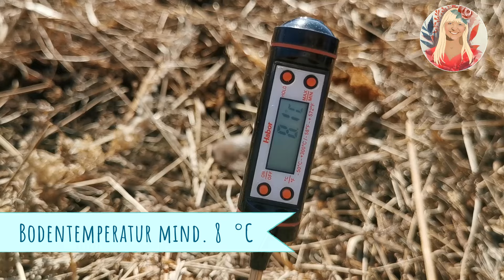Hochbeet auffüllen - mit Bokashi, Schafwolle & EM - Tipps von Gartenrose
Hochbeet im Frühjahr auffüllen – optimiert mit Küchenbokashi, Schafwolle und Effektiven Mikroorganismen (EM)

In unserer Gartenreihe "Tipps von Gartenrose" zeigen wir, wie Sie Ihr Hochbeet im Frühjahr optimal vorbereiten können. Durch die Kombination von Küchenbokashi, Schafwolle und Effektiven Mikroorganismen schaffen Sie eine nährstoffreiche und lebendige Grundlage für Ihre Pflanzen.

►  Verwendete Produkte

❗️Jetzt in einer praktischen Pappdose erhältlich

 ~ Kurzzusammenfassung: ~

1. Ab einer Bodentemperatur von 8 °C kann es losgehen!

2. Beikräuter und Mulch entfernen

3. VARIANTE 1 - Bokashi eingraben
- ca. 20 cm tiefe Gräben ziehen
- Bokashi und EM-getränkte Schafwolle einbringen
- mit Erde bedecken, den Vorgang im Abstand von 20 cm wiederholen

4. VARIANTE 2 - Bokashi mulchen und mit Schwarzerde bedecken
- Bokashi auf der Erde verteilen
- in EM-getränkte Schafwolle darauf verteilen
- mit Chiemgauer Schwarzerde bedecken

5. mit RoPro Lit Gesteinsmehl bestreuen
6. Angießen mit Wasser + EM
7. Ca. 10 Tage warten, damit da saure Bokashi verarbeitet ist - dann Pflanzen!

~ Wer steckt hinter EM-Chiemgau? ~
Wir bieten nachhaltige und vor allem natürliche Lösungen für sämtliche Bereiche des täglichen Lebens an: Probiotische Reinigung ohne Chemie, Pflanzenstärkung und Bodenverbesserung im Garten und Wohlfühlprodukte. Dabei setzen wir auf Effektiven Mikroorganismen als Partner.

~ Wer steckt hinter Gartenrose? ~
Unsere Pflanzenfreundin Annerose von EM-Chiemgau arbeitet schon seit über 20 Jahren mit Effektiven Mikroorganismen und entwickelt und testet alle EM-Produkte für den Garten mit Begeisterung: "Denn ein Garten ist niemals fertig.."